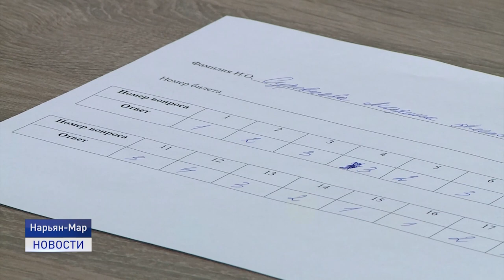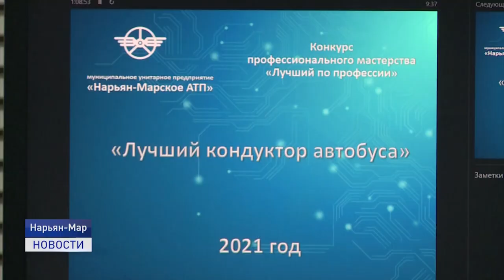ЛУЧШИЙ ПО ПРОФЕССИИ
В Нарьян-Марском автотранспортном предприятии выбирают лучших по профессии. В ежегодном конкурсе профмастерства принимают участие водители, кондукторы и автослесари. Имена победителей назовут на торжественном мероприятии, посвященном Дню работника автомобильного и городского пассажирского транспорта.